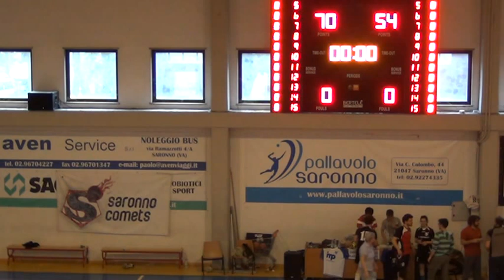Saronno Castor vs Rovello Sgavisc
Campionato 2011/2012
Serie A, Finale 1°-2°
Saronno, 22 aprile 2012
Risultato: 70-54